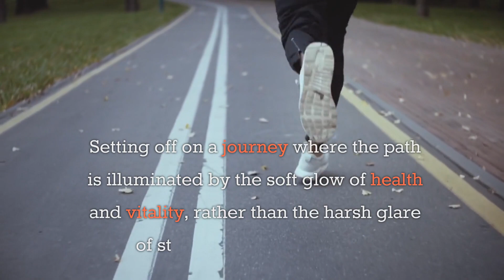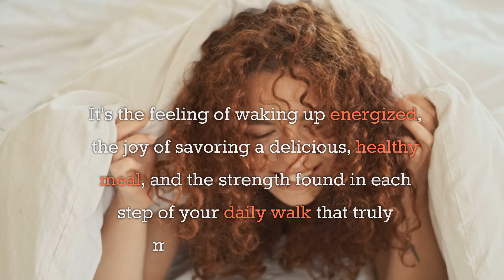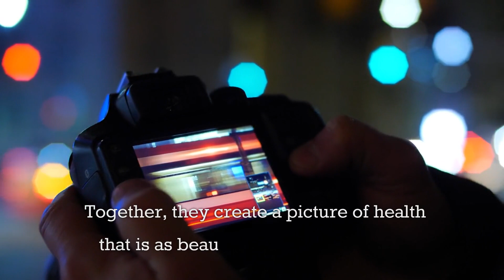Metformin Weight Loss